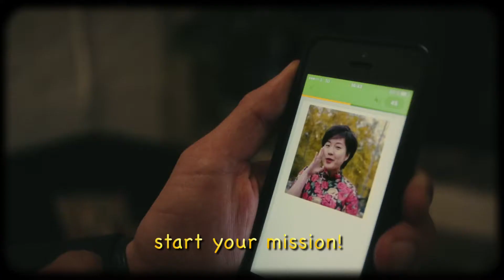Memrise: Meet the Natives